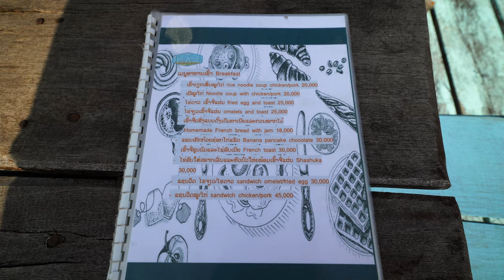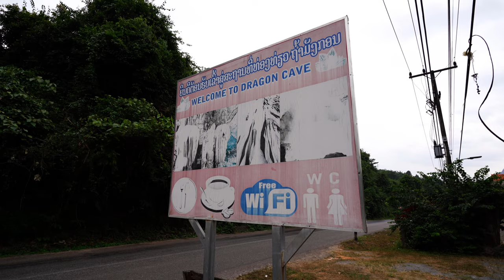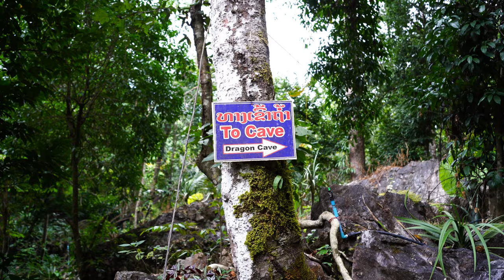LAOS Road Trip: Never Seen Anything Like This! 🇱🇦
Today we continue on our epic road trip through central Laos! We started in Vientiane a few days ago, where we picked up our trusted car, now fondly named Bertie! We then drove down to Thakhek in central Laos to start on the Thakhek loop! Last episode, we saw some beautiful sights, drove along stunning roads, and were converted into cave people by the most incredible cave we’ve ever seen! Today we continue along the Thakhek Loop here in Laos, and let us tell you - it does not disappoint! An amazing day gets better with the BEST view of Laos and the most gorgeous sunset surrounded by limestone cliffs! Wow!